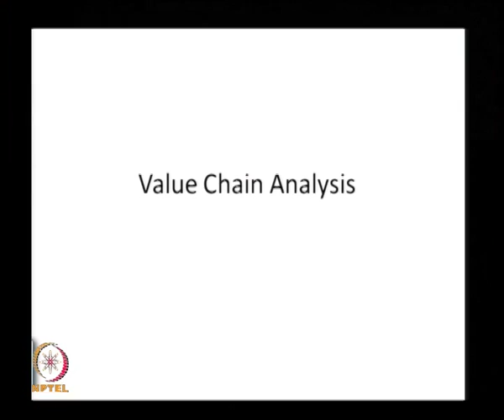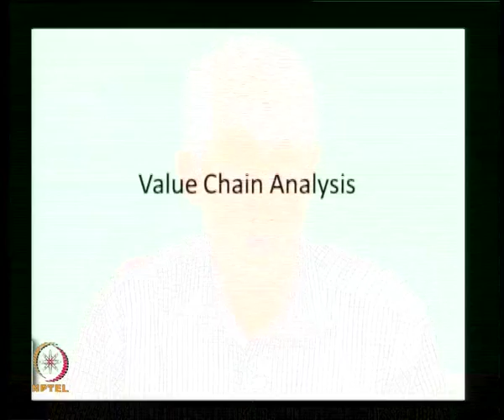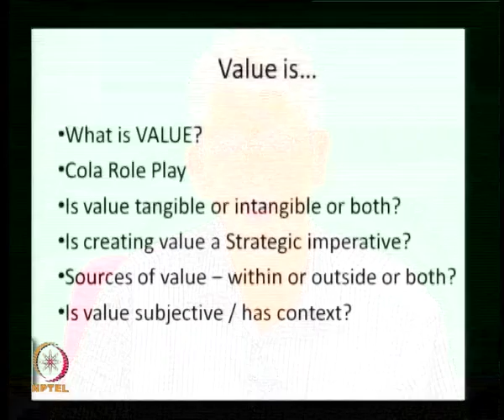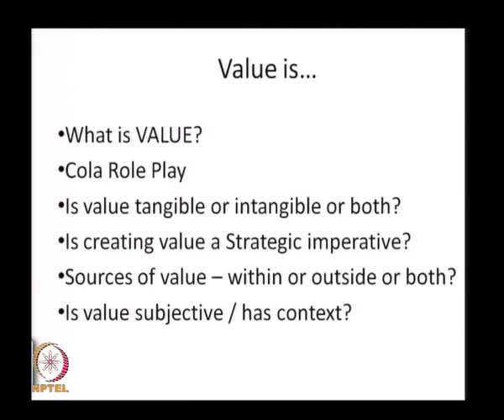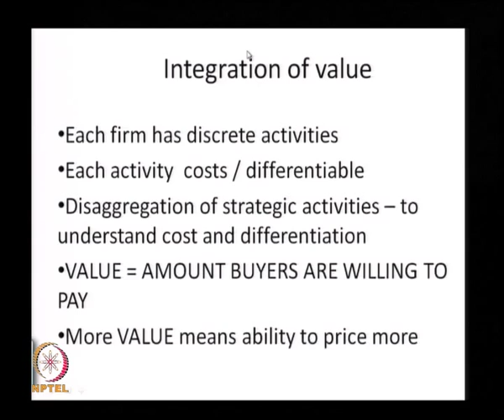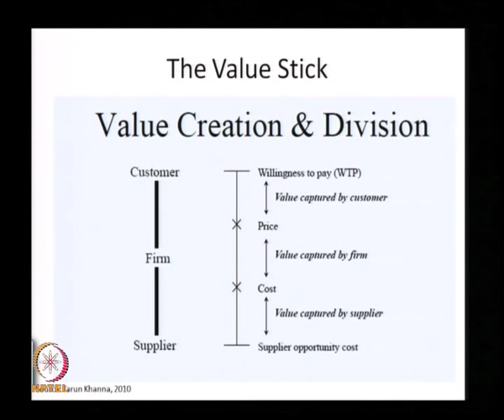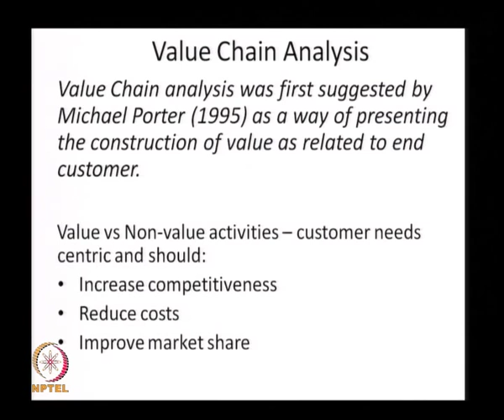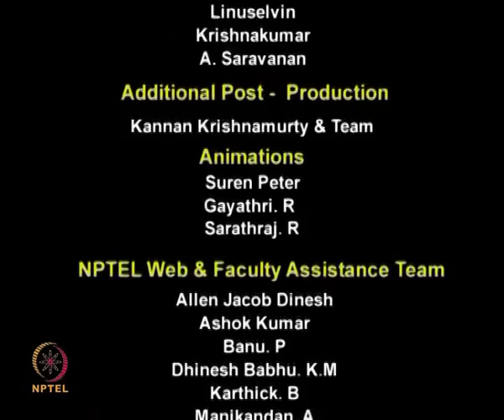Mod-01 Lec-26 The Need for Value